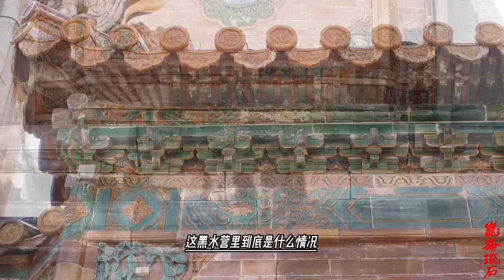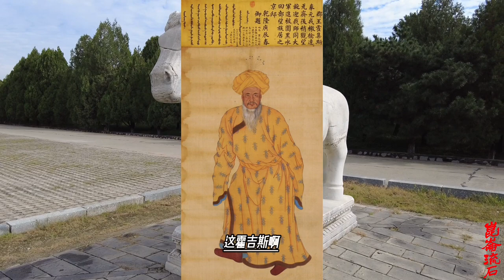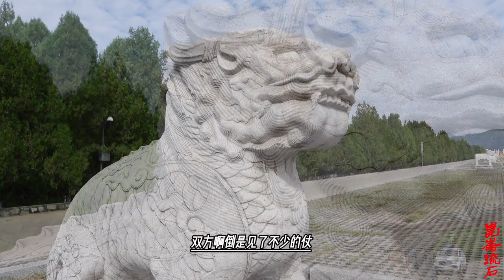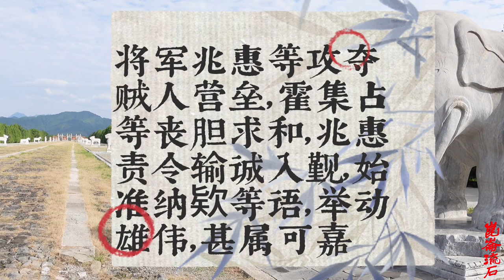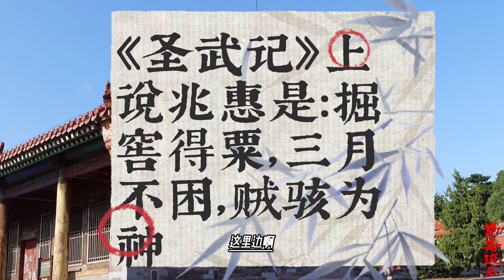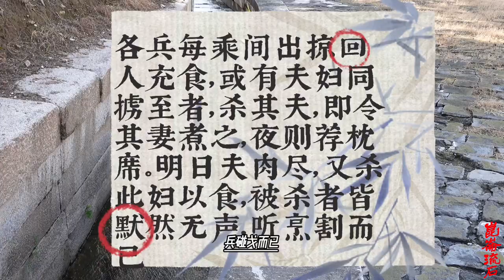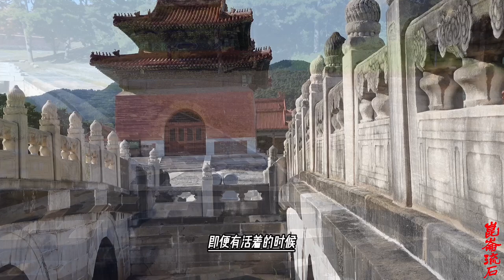平定大小和卓清军吃人了？真假细细分析，兆惠说抓不到人我吃谁去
》《啸亭杂录》上说：“各兵每乘间出掠回人充食”。就是说清军是趁着敌人围困的空隙，在周边抓回来回人当粮食。但这还不是最黑暗的，更黑暗的是：“或有夫妇同掳至者，杀其夫，即令其妻煮之，夜则荐枕席。明日夫肉尽，又杀此妇以食，被杀者皆默然无声，听烹割而已。”
这段话什么意思呢？就是说清军有时候掳掠回来的是回人的夫妇，那么就先把丈夫杀了，让他的妻子煮熟给清军吃，晚上则让妻子充当性奴——荐枕席，是陪睡觉的文雅说法——到了第二天，丈夫被吃光了，再杀了妻子继续吃。被杀的人都引颈待戮，毫无反抗，听凭宰割。
《啸亭杂录》的这一段记载，很符合猎奇的标准，所以网络之上，这个说法被引用的津津有味，大书特书。那么，我们今天应该怎么看待《啸亭杂录的这些记载呢？